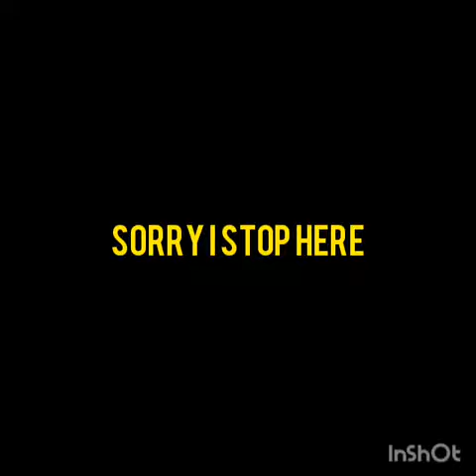FUNNY MOMENTS STICKMAN